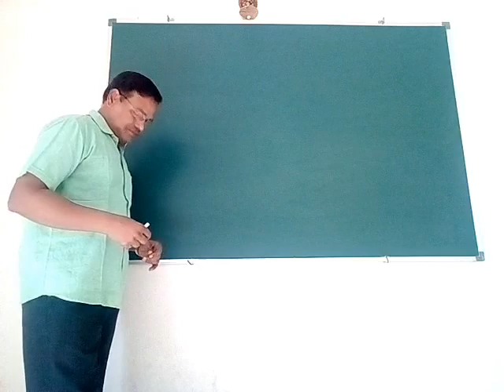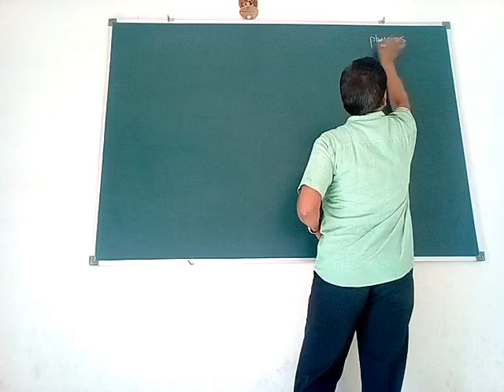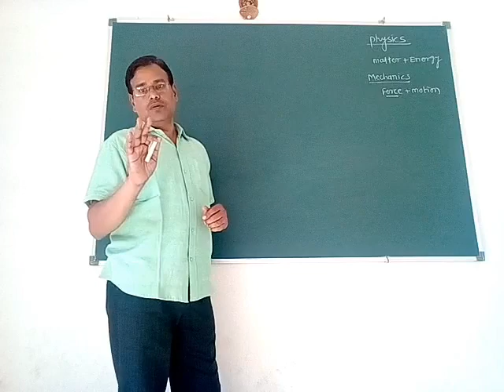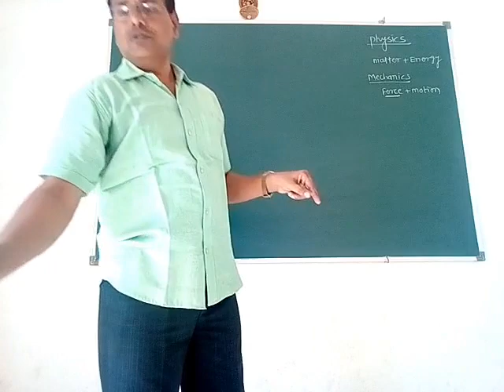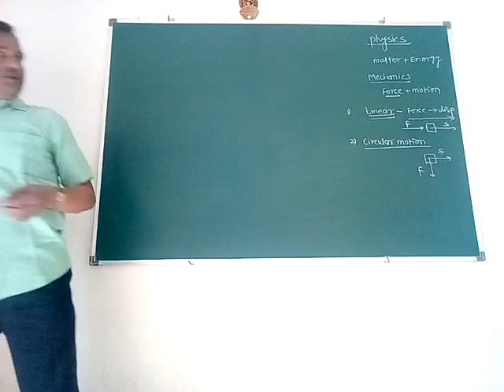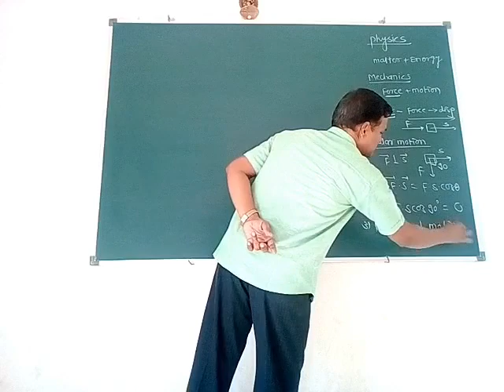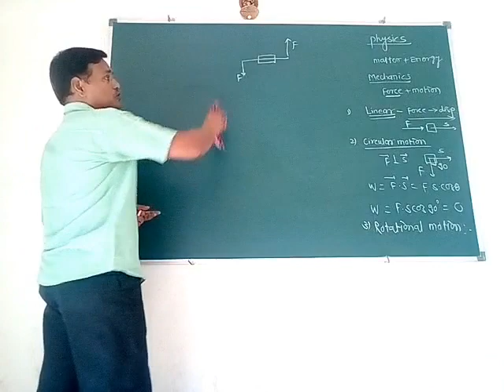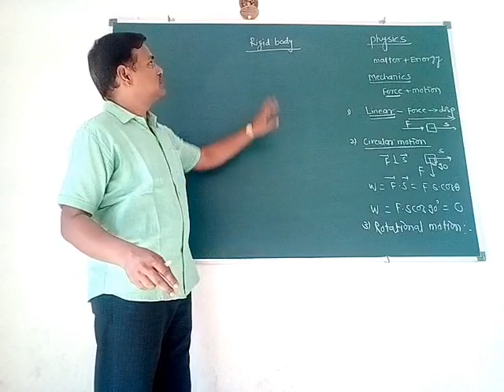Rotational Dynamics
Introduction, concept of force, types of motion